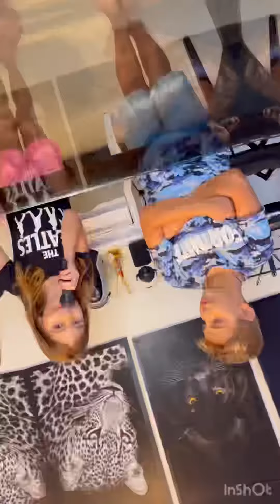Entrevista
Maya fez uma entrevista comigo! @mayapandinha